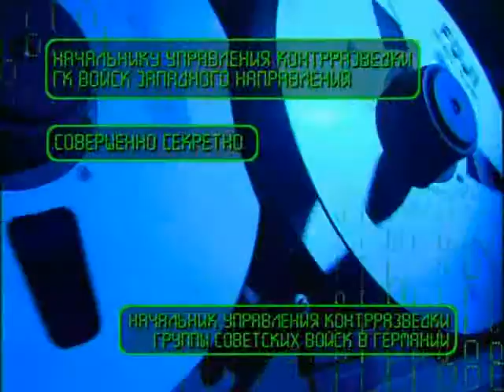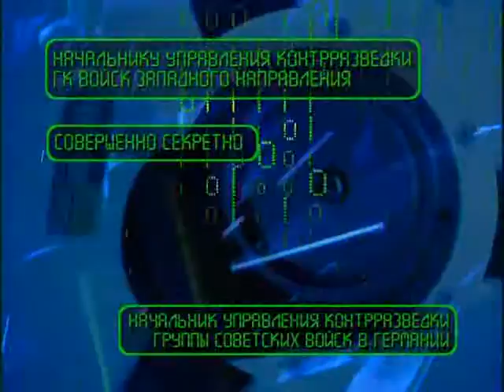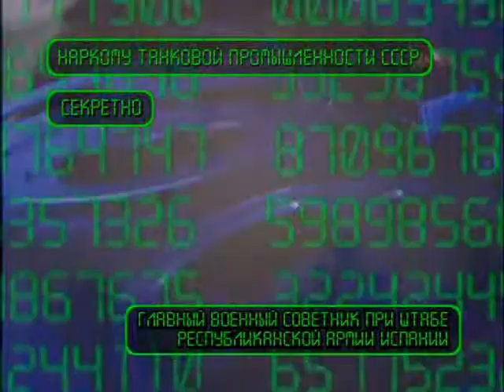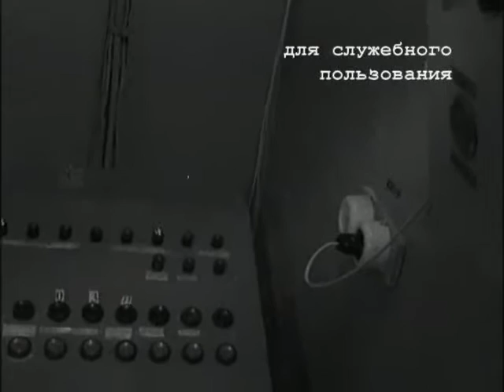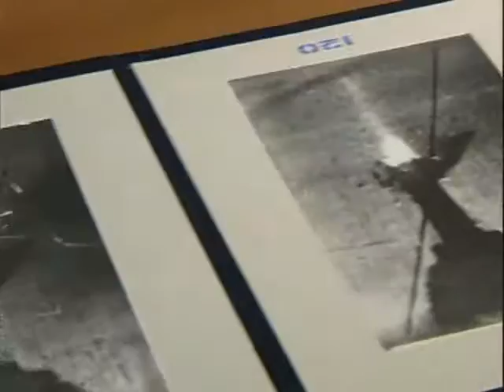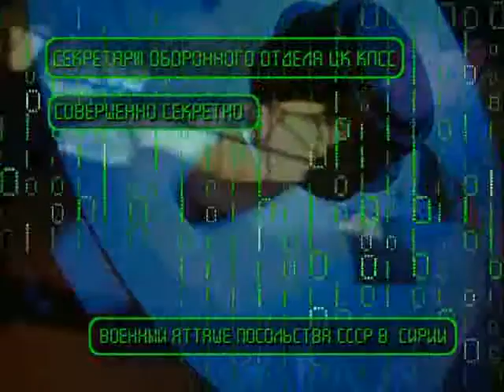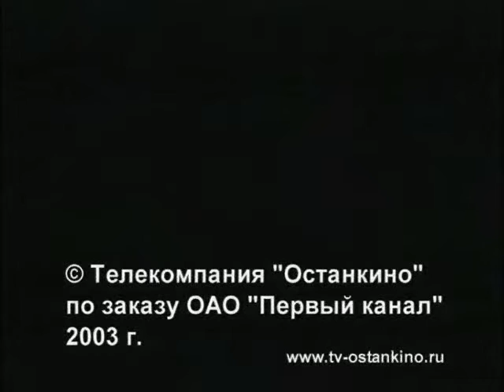Последняя преграда 20 серия Ударная сила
Конструктор НИИ «Стали» Д. А. Рототаев рассказывает о комплексе динамической защиты танков «Контакт».